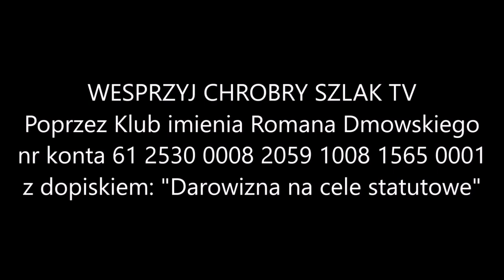Wojna na wschodzie: nowe otwarcie - Mateusz Piskorski